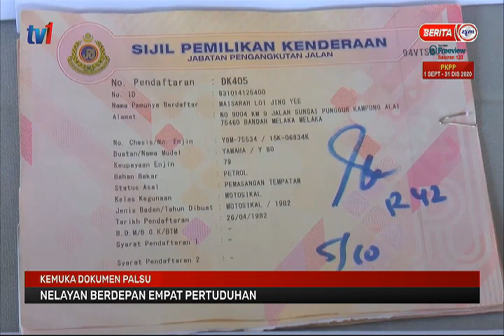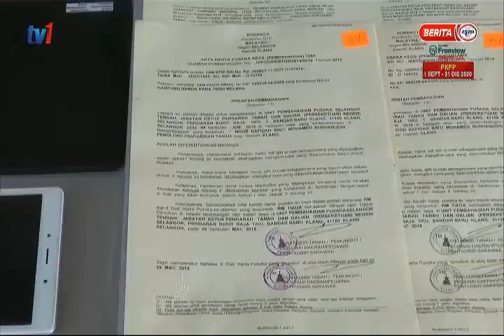19 OKT 2020-S3-KEMUKA DOKUMEN PALSU